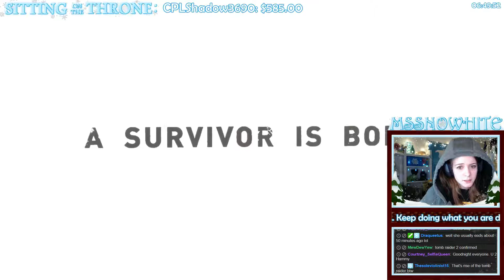Tomb Raider: The Ending!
Great game! Longer then I thought it would be :D